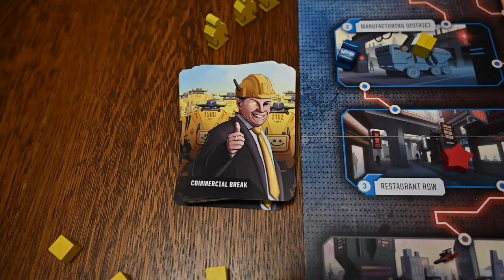STRIKE! The Game of Worker Rebellion - trailer video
STRIKE! The Game of Worker Rebellion is available now

STRIKE! is a strategic, cooperative, and beautifully-illustrated board game for 2 - 4 players about building a city-wide rebellion to stop a mega-corporation's takeover. It was created in a collaboration between The TESA Collective, a publisher of games about changing the world, and Jobs with Justice, a leading labor rights organization.

HappyCorp, the richest company in the world, has just unleashed its most diabolical plan yet: turning Mercury City into an entirely corporate-run metropolis. From the schools to the sidewalks, everything will be owned and run by HappyCorp, and every resident will become a HappyCorp employee. There will be no more minimum wage, no more public services, and no more unions. HappyCorp has already begun unleashing its Smile Drones to convert the city’s infrastructure, crush protests, and ensure every resident watches its Commercial Breaks.

Players take on the role of the Strike Council to lead a city-wide rebellion against HappyCorp’s takeover, while also fighting for better livelihoods for all. Players will grow their ranks, mobilize their workers, and lead strikes around Mercury City. As the Strike Council scores victories for workers, they will gain the support of more allies, from the steelworkers to the teachers, and build new bases of support from the manufacturing district to the university.

So do you have what it takes to lead the worker rebellion to defeat HappyCorp? Or will you soon be a smiling employee of HappyCity?